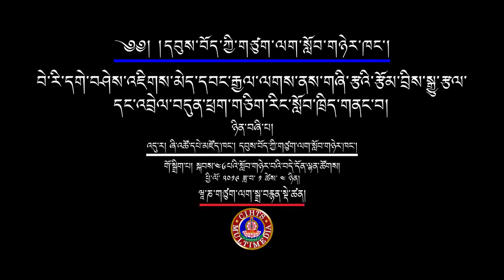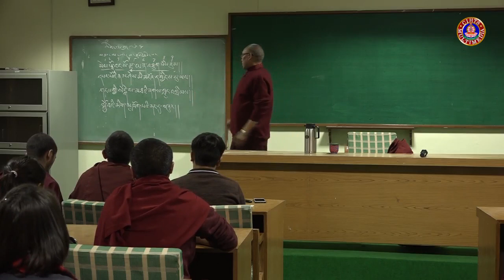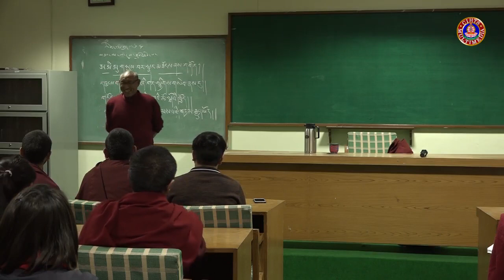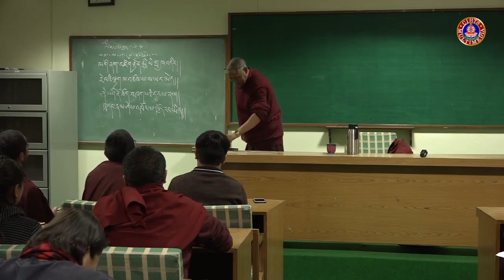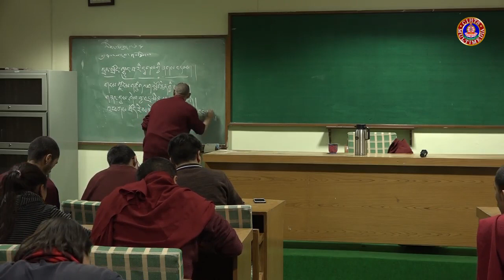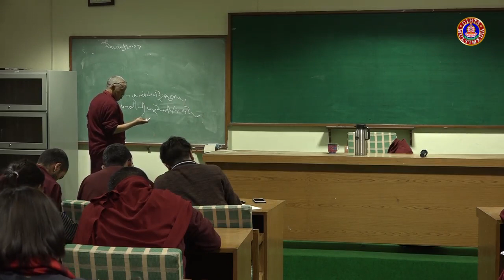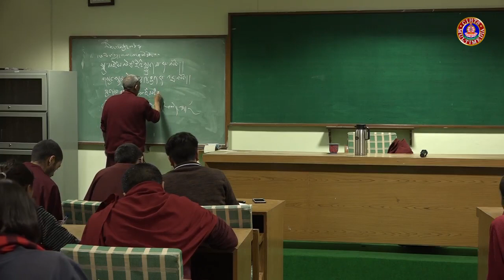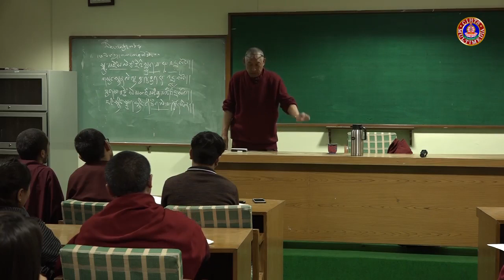གཞི་རྩའི་སྒྱུ་རྩལ་རྩོམ་རིགས་སྐོར་སློབ་ཁྲིད།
གསུང་བཤད་པ། རྩོམ་པ་པོ་སློབ་དཔོན་བེ་རི་འཇིགས་མེད་དབང་རྒྱལ།
སློབ་ཕྲུག་བདེ་དོན་ལྷན་ཚོགས་ནས་བདུན་ཕྲག་གཅིག་གི་རིང་གཞི་རྩའི་སྒྱུ་རྩལ་རྩོམ་རིགས་སྐོར་ཕྱི་ལོ་༢༠༡༩ཟླ་བ་༡ཚེས་༡ནས་༨བར་སློབ་ཁྲིད་གོ་སྒྲིག་ཞུས།
དབུས་བོད་ཀྱི་ཆེས་མཐོའི་གཙུག་ལག་སློབ་གཉེར་ཁང་གི་ཞི་འཚོ་དཔེ་མཛོད་ཁང་གི་སྒྲ་བརྙན་དང་གྲངས་འཛིན་སྡེ་ཚན་ནས་འགྲེམ་སྤེལ་ཞུས།